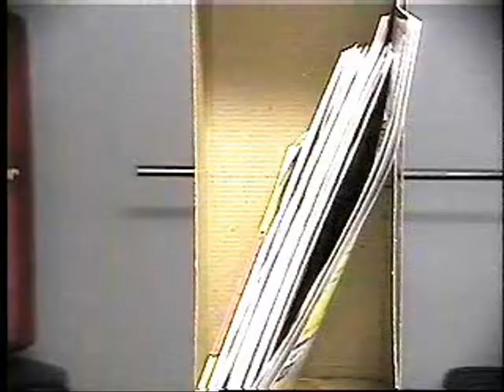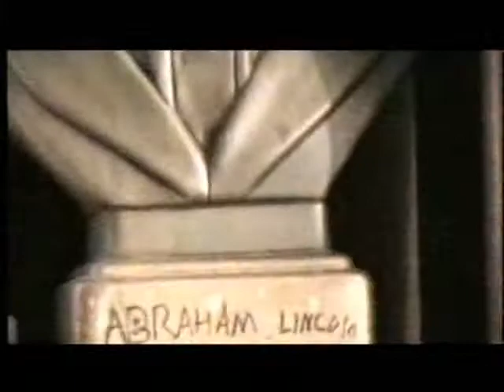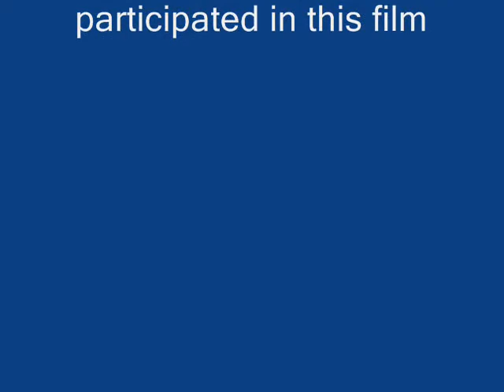The Letter Bloopers - 2005 - Dionic Productions - Andrew Welch Steve Lusher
The bloopers to the 2005 movie 'The Letter' starring Andrew Welch, Steve Lusher, Kelly Welch and Andy Grangaard.